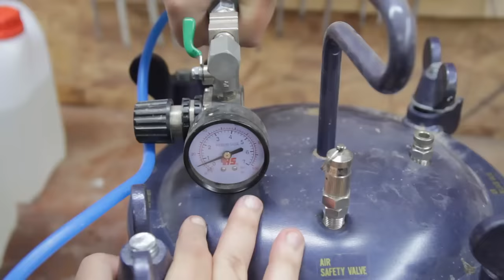Can you turn GOLF BALLS into a ....???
In this wood turning or should say resin turning video, I will attempt to turn golf balls into a cool project. Was not too sure what to make out of them but during making the project I decided to make epoxy resin hybrid night lamp as the balls looked really cool and vibrant colours. I should have sanded the balls as the resin could not bond very well therefore I did not want to make the wall very thin.

In the future I would like to share my creations with the audience here ranging from both simple woodturning ideas ideal for beginners but also more complex and artistic works for those like a bit of challenge. 😊